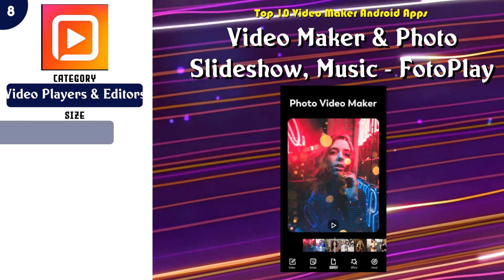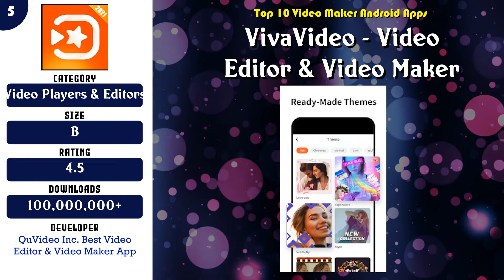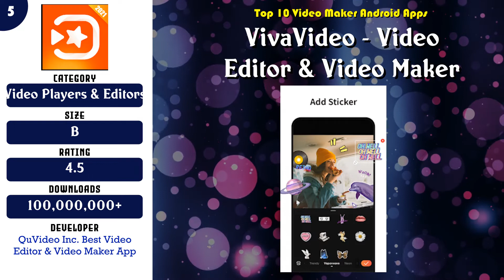Top 10 Video Maker Android App | Review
Top rated 10 Video Maker Android Apps

Find the links below to download from Google Play Store:

List of top Video Maker:

 -- 10 Video Maker for YouTube - Video.Guru

 -- 9 Video Maker of Photos with Music & Video Editor

 -- 8 Video Maker & Photo Slideshow, Music - FotoPlay

 -- 7 YouCut - Video Editor & Video Maker, No Watermark

 -- 6 PowerDirector - Video Editor App, Best Video Maker

 -- 5 VivaVideo - Video Editor & Video Maker

 -- 4 Film Maker Pro - Free Movie Maker & Video Editor

 -- 3 Video Editor & Video Maker - InShot

 -- 2 FilmoraGo - Video Editor, Video Maker For YouTube

 -- 1 Vimeo Create - Video Maker & Editor

Content of this Video:
10 best Free Video Maker Android Apps

Most downloaded Free Video Maker Android Apps